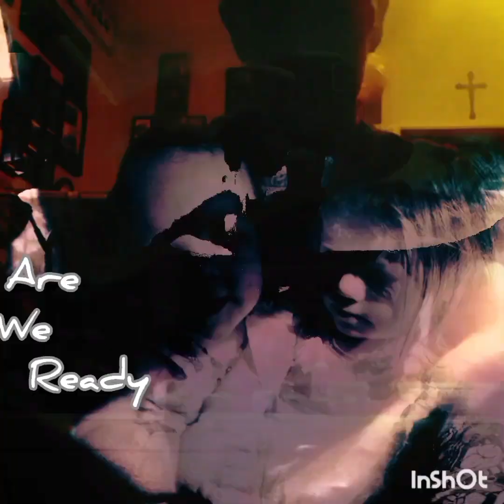Are we Ready. (. Sad. - , Man )